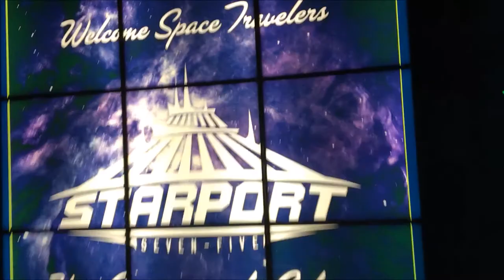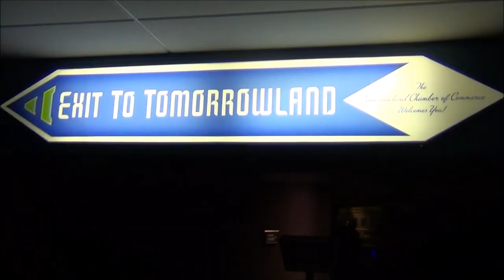Magic Kingdom Space Mountain On-Ride (Both Sides!) (No Copyright)